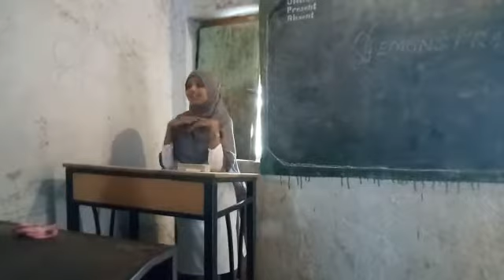The best speech about teachers afza ahmash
Afza Ahmash, the 9th class student expresses her thoughts about favourite teacher shan sir
Shahnawaz nf khan
Shahnawaznfkhan